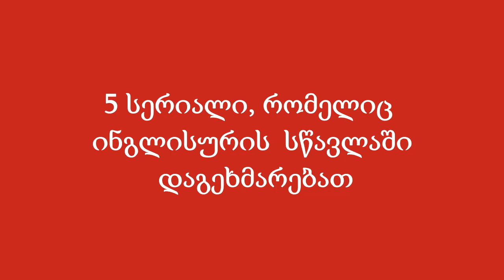5 სერიალი, რომელიც ინგლისურის სწავლაში დაგეხმარებათ